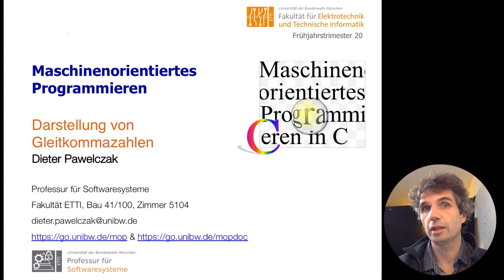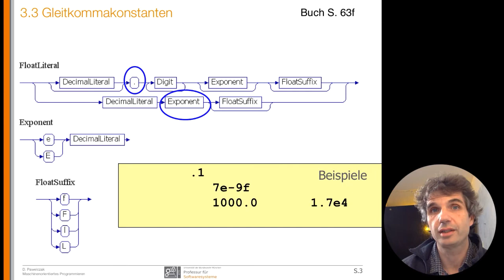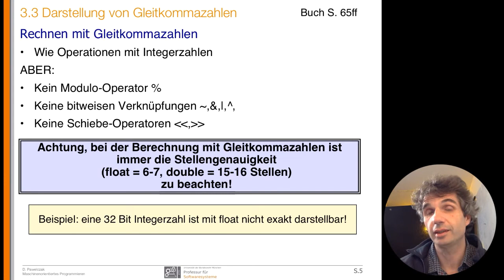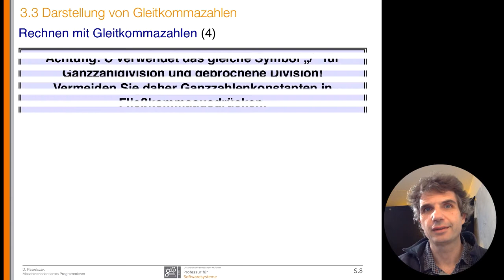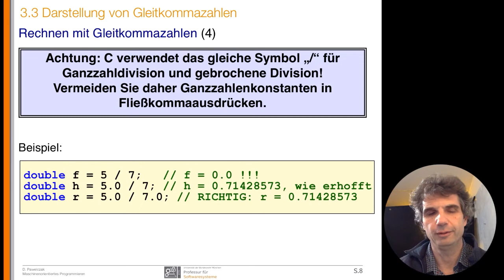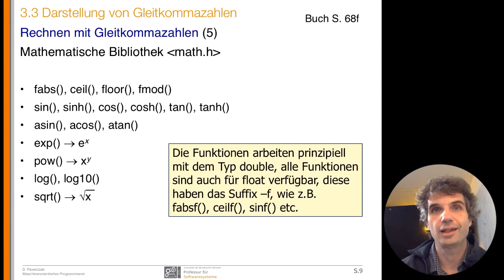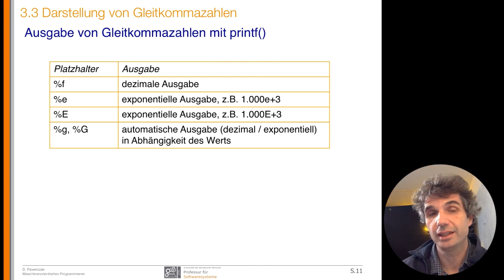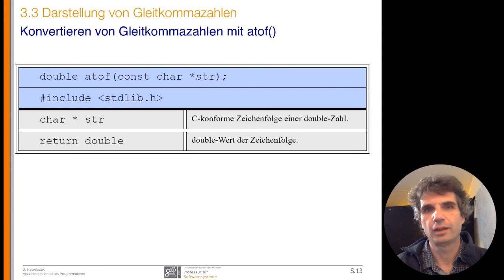MOP-Vorlesung 05a - Float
Aufzeichnung Vorlesung Nr. 5 - Gleitkommazahlen - erster Teil